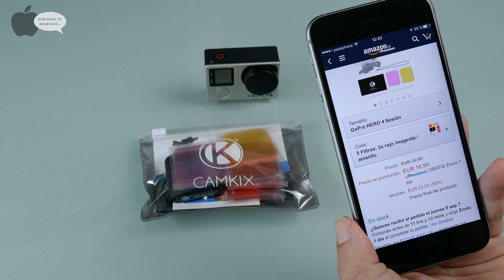Filtros de colores Camkix para Gopro Análisis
Probamos los filtros para cámaras Gopro de la marca Camkix. El set incluye color amarillo, morado y tres rojos que permiten modificar y corregir los efectos de color de las grabaciones y fotos de la Gopro debajo del agua principalmente.